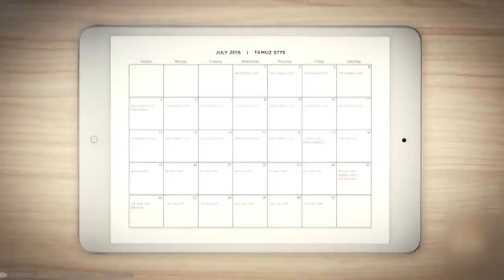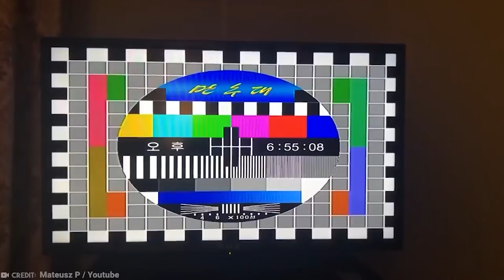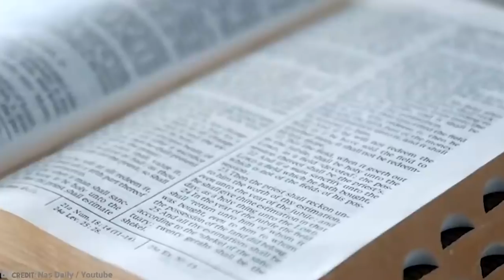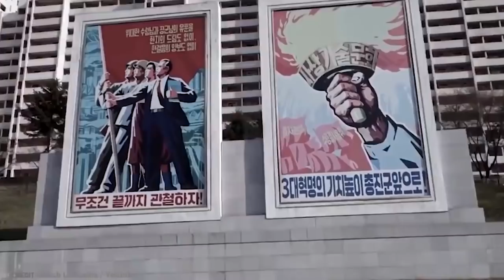ക്രൂരമായ കൊറിയൻ നിയമങ്ങൾ | Horrible Things Korean Soldiers Have To Go Through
The Horrible Things North Korean Soldiers Have To Go Through